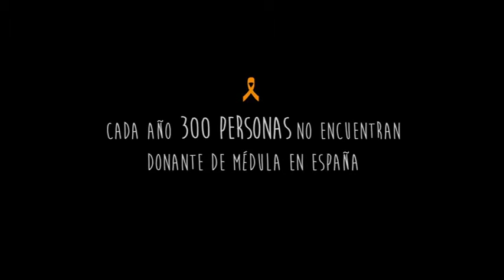Pelones peleones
Nos implicamos en primera persona en un vídeo que ayuda tan solo con verlo. Porque no hace falta que te rapes el pelo al cero ni te dejes cresta, con ver el vídeo estarás informado sobre lo fácil que es donar médula, y ayudarás a salvar vidas.